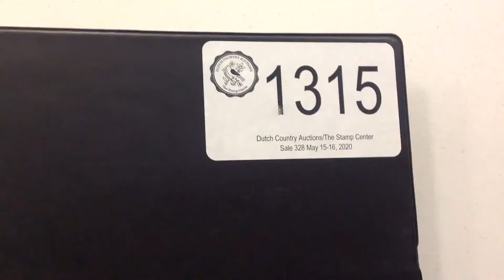Lot 1315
Unused collection (100s) in mounts 1951 to 1970 in a White Ace album incl #1-17, 25-26, 101-103, C1-12, C13, C14-19 & others gen F-VF NH